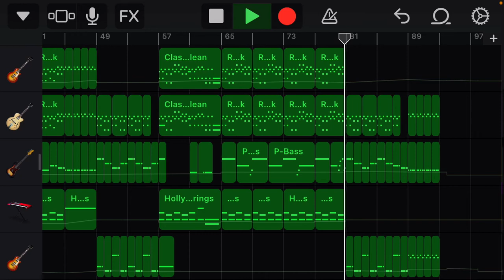This is what I’ve been working on | Dream On by Aerosmith GarageBand